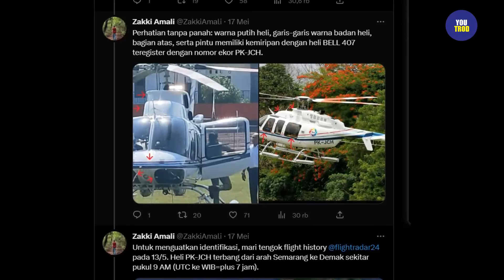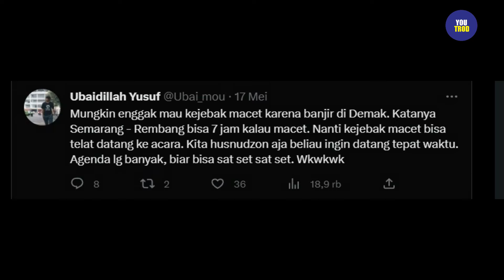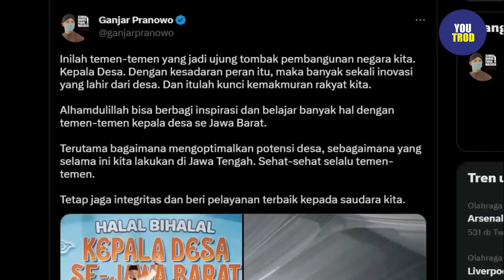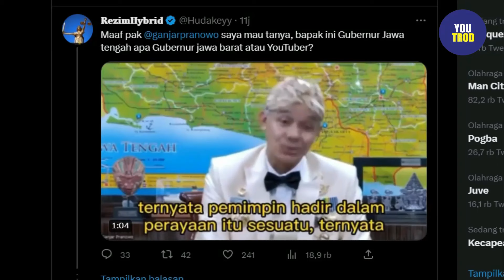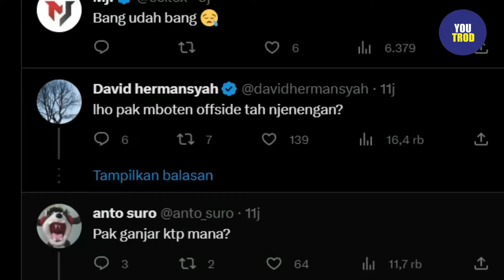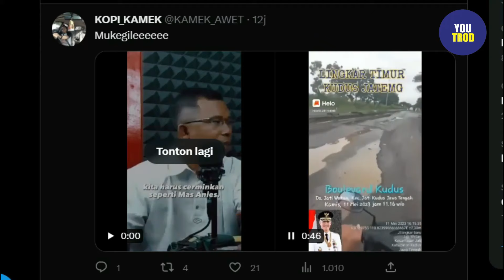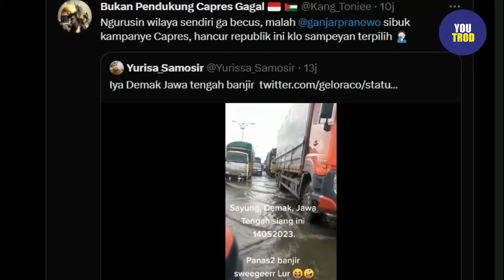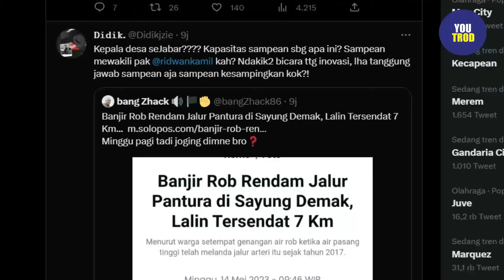NGAKAK!! NETIZEN: TAKUT MACET DAN BANJIR DI DAERAH SENDIRI